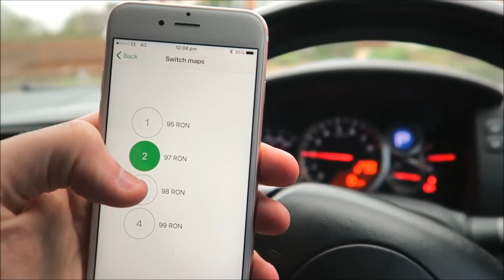NISSAN GTR ARMORED + MINIGUNS GTA RACE